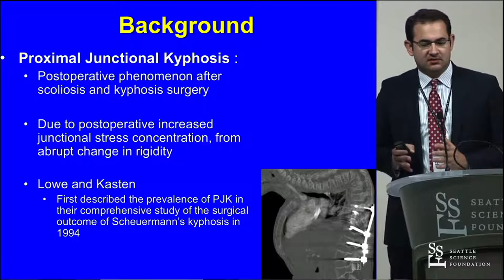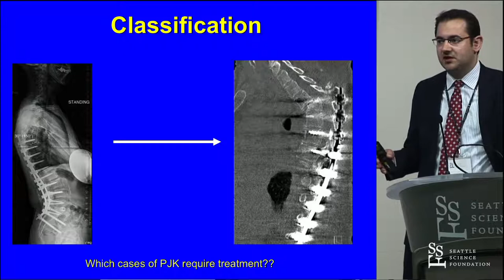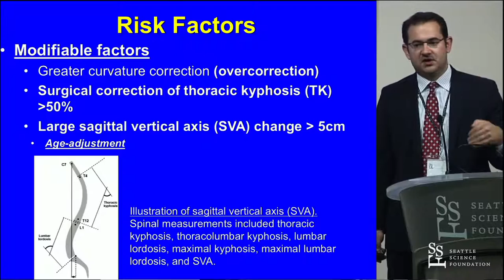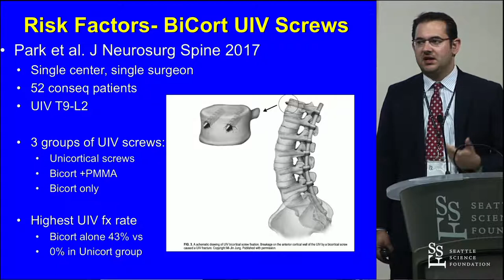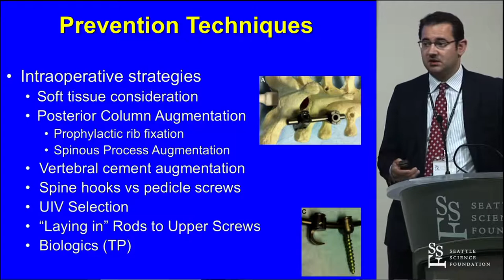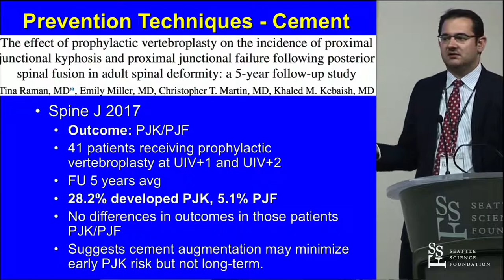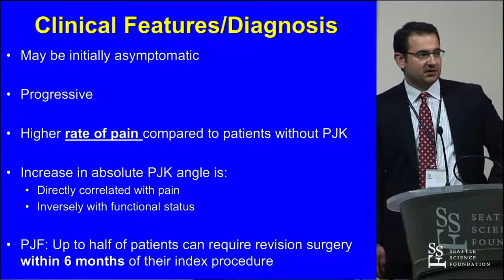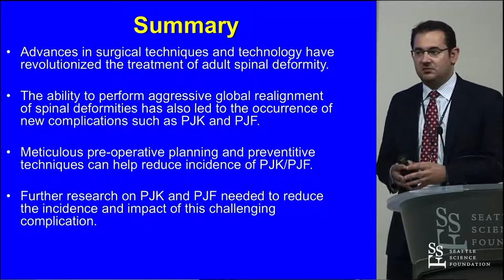Proximal Junctional Kyphosis - Andrew J. Pugley, MD